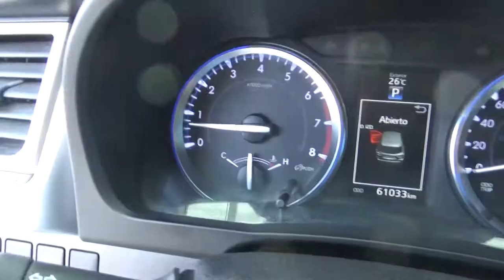Toyota / Highlander / 2015 - FS066303